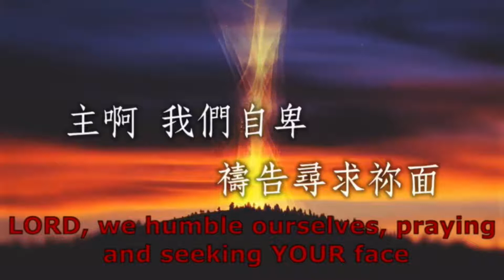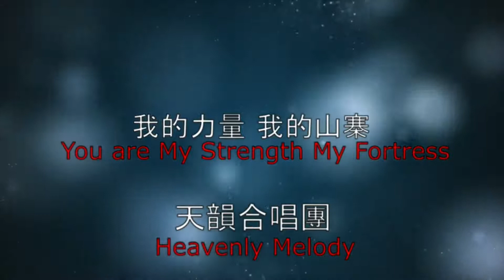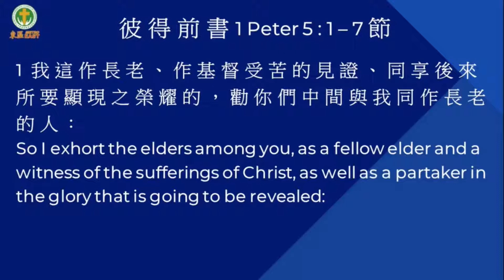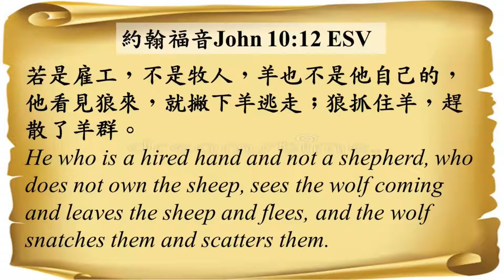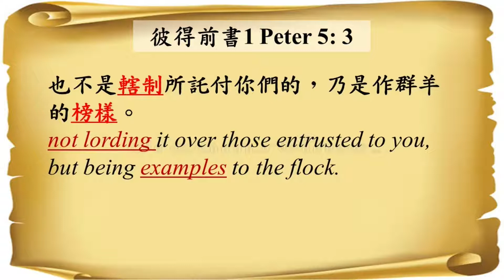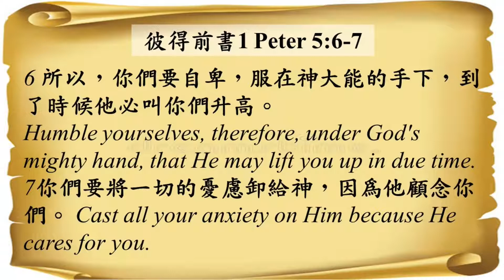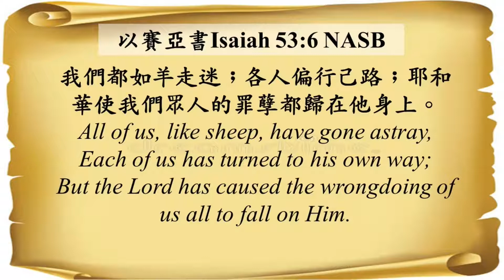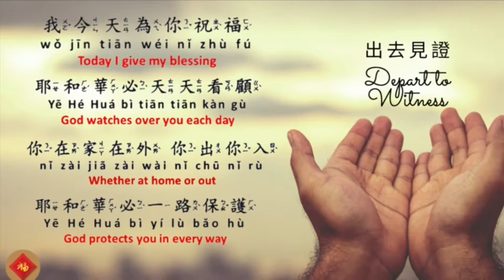October 10, 2021 UECG Metro East's Online (CHINESE) Worship Service - FULL VIDEO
TITLE:  The Shepherd and the Flock
標題: 牧者和羊群

聖經段落: 彼得前書 5:2-7

SPEAKER: Rev Dr. Elson Lao
講員: 劉維純牧師